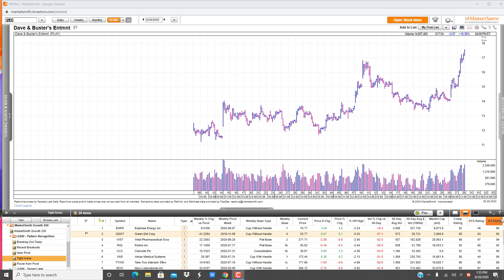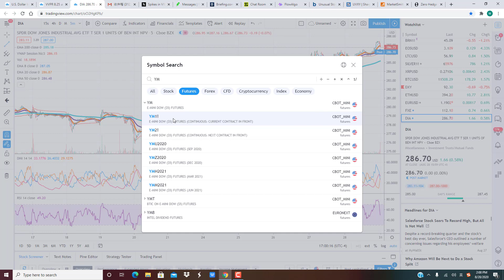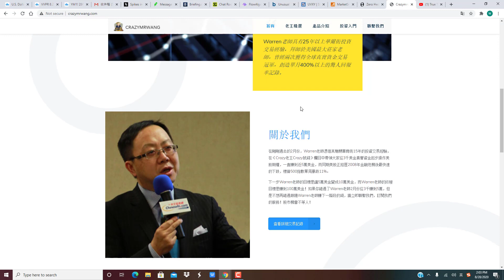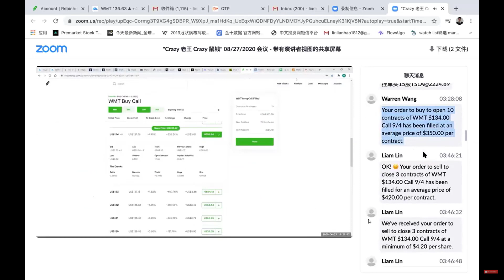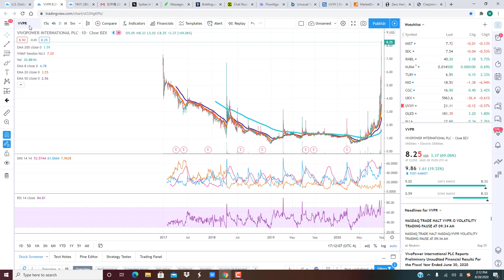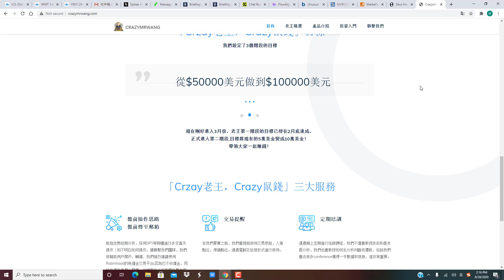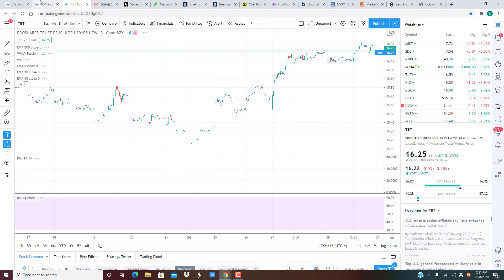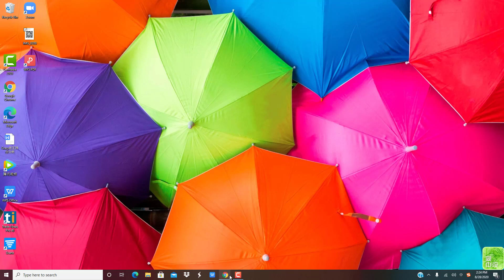【Crazy老王08/28短评】日内炒股就要炒突破行情，才能赚大钱，重口味！（$WMT,$NVDA.$AMD最近两天实战分析)